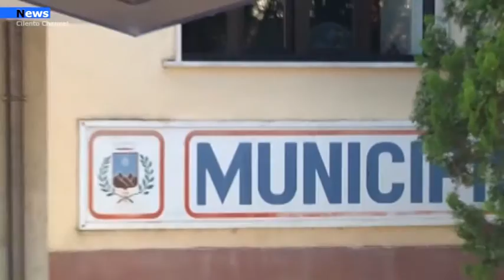Sassano, In arrivo fondi per le aree interne.